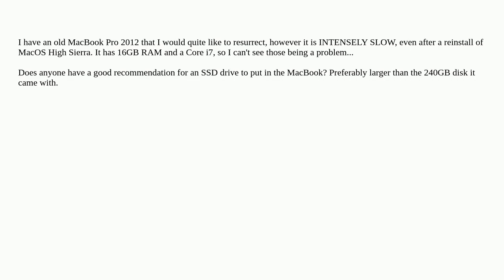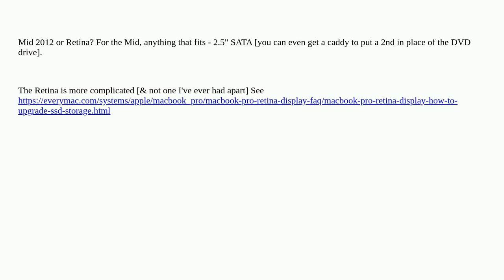Hardwarerecs: MacBook Pro 2012 Disk Upgrade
MacBook Pro 2012 Disk Upgrade

A special thanks goes out to the community

  ssd macbook hard-disk